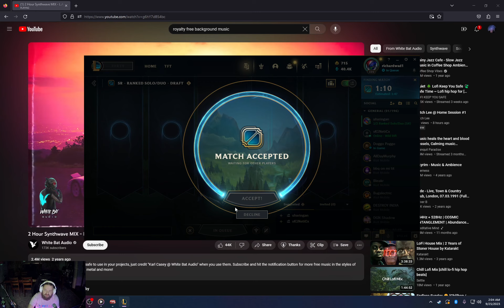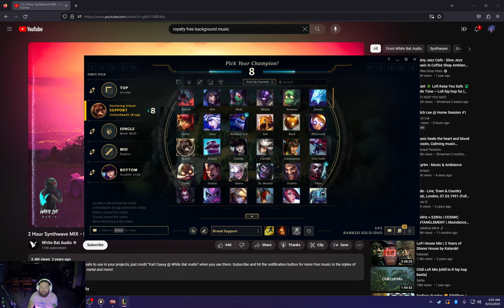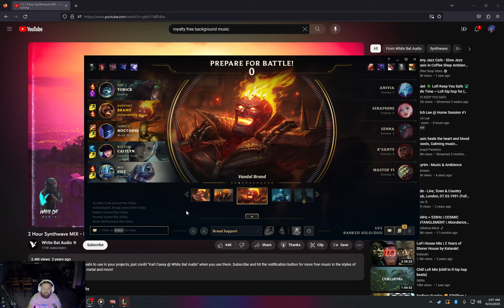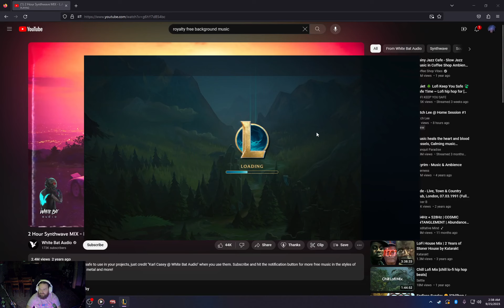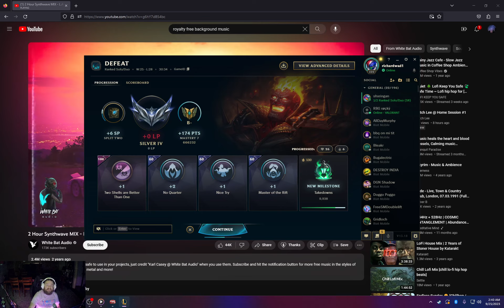I play Brand Support again. It did not go very well!